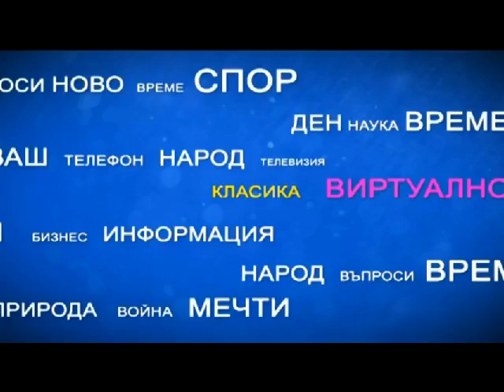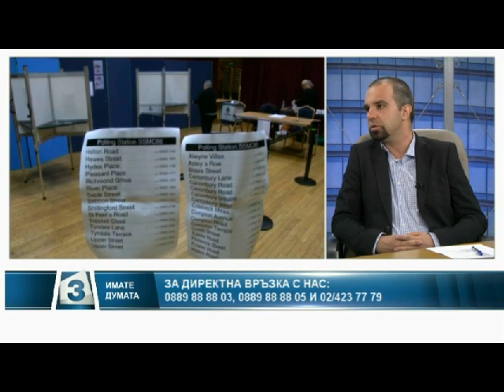"Имате думата": Великобритания - бързо "изгонване" или втори шанс